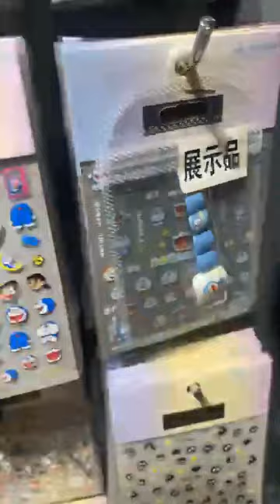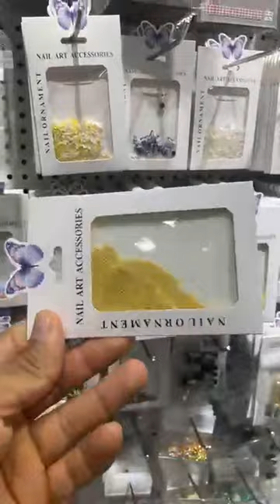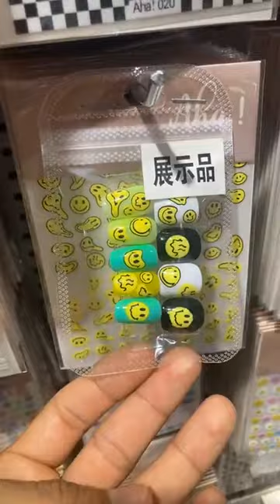Uñas Decoracion ¡TIENDA COMPLETA!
Te llevamos con uno de nuestros proveedores de super confianza, estampas, glitters, dijes, piedras, todo para que tus uñas luzcan super lindas!  Checa el video completo para hacer tu presupuesto de compra y puedas apartar tu en vivo para que escojas lo que a ti te guste.